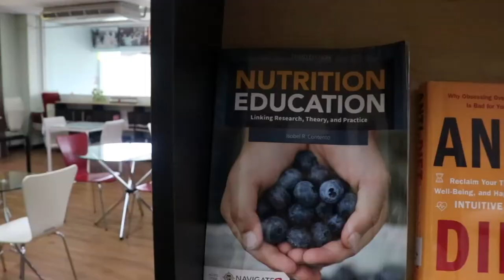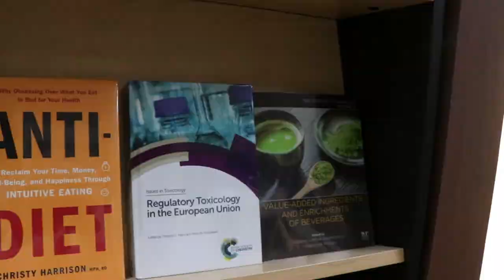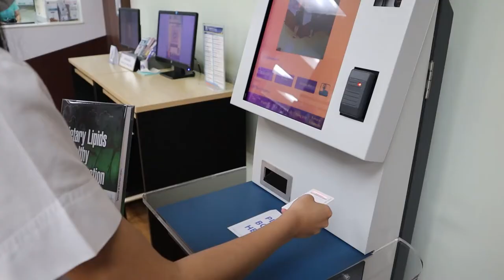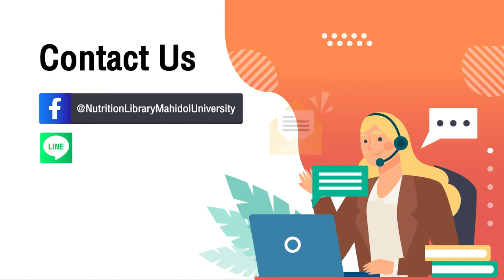ห้องสมุดสถาบันโภชนาการ มหาวิทยาลัยมหิดล (ห้องสมุดเนวิน เอส สกริมชอว์ สถาบันโภชนาการ)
ห้องสมุดสถาบันโภชนาการ (ห้องสมุดเนวิน เอส สกริมชอว์ สถาบันโภชนาการ)
ชั้น 2 อาคารสถาบันโภชนาการ มหาวิทยาลัยมหิดล
ตำบลศาลายา อำเภอพุธมณฑล จังหวัดนครปฐม 73170
วีดีโอนำแนะนำ : ห้องสมุดสถาบันโภชนาการ
(ห้องสมุดเนวิน เอส สกริมชอว์ สถาบันโภชนาการ)
จัดทำโดย : งานเทคโนโลยีการศึกษา
เรียบเรียงเนื้อหา : รุ่งนภา แสงระวี และปัทมา ปานมีทรัพย์
ควบคุมการผลิต : พิมพิไร สุพัตร
ตัดต่อ/Motion Graphic :  อสมาภรณ์ จิตพินิจยล (นักศึกษาฝึกงานมหาวิทยาศิลปากร)
รูปภาพ : มนตรี เล้าหะชัย
เสียงบรรยาย : อสมาภรณ์ จิตพินิจยล (นักศึกษาฝึกงานมหาวิทยาศิลปากร)